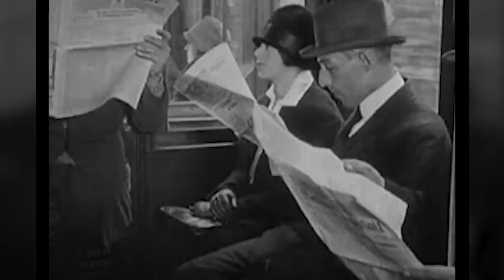Keeping up with the Bonapartes, Sino-German relations, and Barbarossa news - WW2 - OOTF 018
What were the Bonapartes up to during World War Two? How were the German casualties of Operation Barbarossa reported, if at all, in Germany? And what exactly was the relationship between China and Germany in World War Two? Join Indy in the Chair of Infinite Wisdom to find out.

Hosted by: Indy Neidell
Written by: Lewis Braithwaite, Ian Sowden, and Samir Mechel
Director: Astrid Deinhard
Producers: Astrid Deinhard and Spartacus Olsson
Creative Producer: Maria Kyhle
Post-Production Director: Wieke Kapteijns
Research by: Lewis Braithwaite, Ian Sowden, and Samir Mechel
Edited by: Monika Worona
Sound design: Marek Kamiński

Colorizations by:
Daniel
Mikołaj Uchman
Musvage

Visual sources:
Bundesarchiv